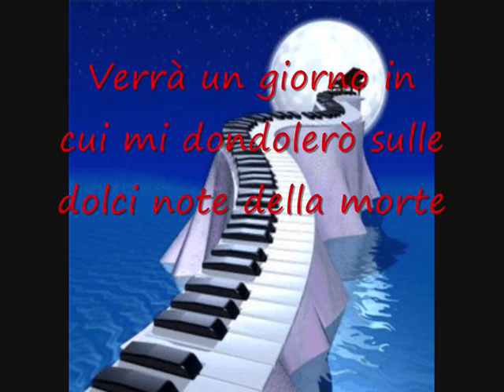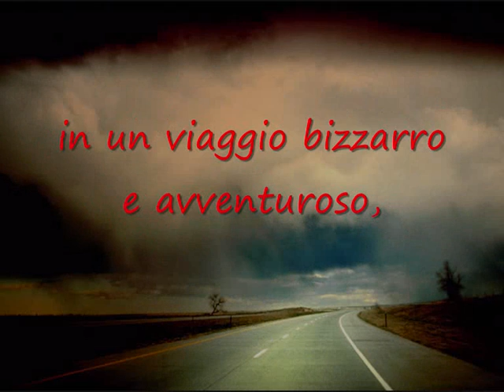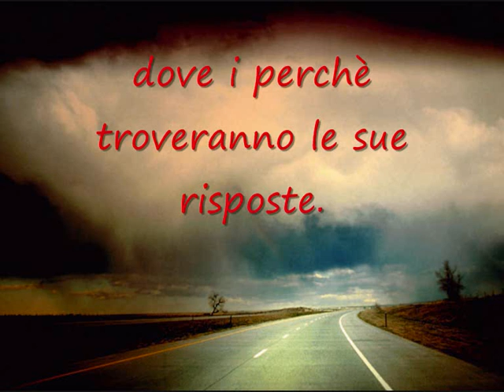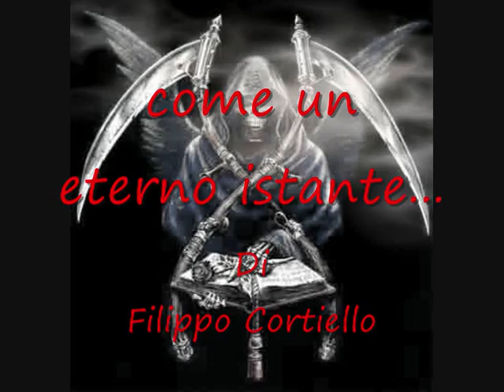Il silenzio (poesia)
Dedicato ai cari che non ci sono più..

poesia di Filippo Cortiello